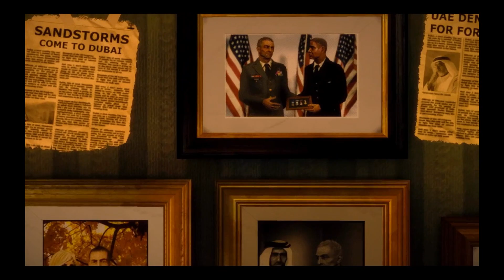Spec Ops: The Line - DEMO Tomek1166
Spec Ops: The Line - DEMO
Gameplay Tomek1166